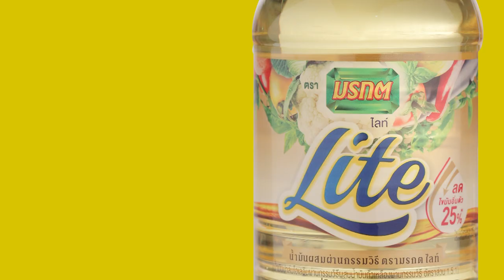สลัดเต้าหู้ แจกฟรี! สูตรการทำอาหารโดย อ.ยิ่งศักดิ์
ผลิตภัณฑ์ : น้ำมันเมล็ดดอกทานตะวัน ตรามรกต : น้ำมันถั่วเหลือง ตรามรกต

สิ่งที่ต้องเตรียมสำหรับ (สลัดเต้าหู้)

เต้าหู้โมเมนหั่น 4 ส่วน 1 ก้อน
แป้งสาลีอเนกประสงค์ สำหรับคลุก
น้ำมันถั่วเหลือง ตรามรกต สำหรับจี่
สลัดผักแช่เย็น (ผักกาดแก้ว, เรดโอ๊ค ,กรีนโอ๊ค ,มะเขือเชอรี)
และน้ำสลัด สำหรับรับประทานคู่
ยอดอ่อนทานตะวัน,งาขาวคั่ว ,งาดำคั่ว สำหรับโรยหน้า

วิธีทำ (สลัดเต้าหู้)

1. คลุกเต้าหู้ กับ แป้งสาลีอเนกประสงค์ ให้ทั่ว เตรียมไว้
2. เท น้ำมันถั่วเหลือง ตรามรกต ลงในกระทะตั้งไฟพอร้อน นำเต้าหู้ลงจี่ใช้ไฟปานกลาง จี่จนเต้าหู้สุกเหลือง
เตรียมไว้
3. จัดสลัดผักลงจานเสิร์ฟ เรียงเต้าหู้ทอด ราดด้วยน้ำสลัด โรยยอดอ่อนทานตะวัน และ งาขาวงาดำคั่ว พร้อมรับประทาน

สิ่งที่ต้องเตรียม (น้ำสลัด)

น้ำมันเมล็ดดอกทานตะวัน ตรามรกต 2 ช้อนโต๊ะ
งาขาวคั่วบดละเอียด 1 ช้อนโต๊ะ
พริกไทยดำบดหยาบ 1 ช้อนชา
กระเทียมโขลกละเอียด 1 ช้อนโต๊ะ
พริกขี้หนูแดงโขลกละเอียด 2 ช้อนชา

วิธีทำ (น้ำสลัด)

ใส่ น้ำมันเมล็ดดอกทานตะวัน ตรามรกต น้ำมะนาว น้ำผึ้ง งาขาว เกลือป่น พริกไทยดำ กระเทียม และ พริกหนูแดง ลงในภาชนะใช้ตะกร้อมือตีผสมจนเข้ากันดี เตรียมไว้สำหรับเป็นน้ำสลัด

Line @yingsakfood